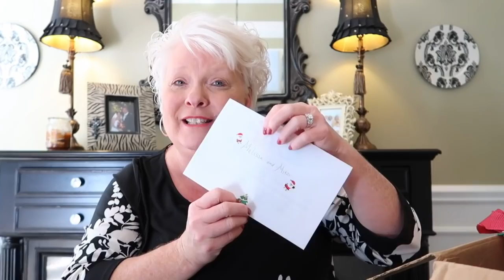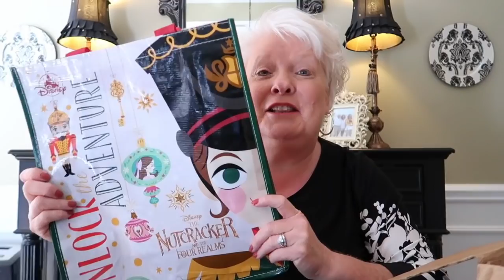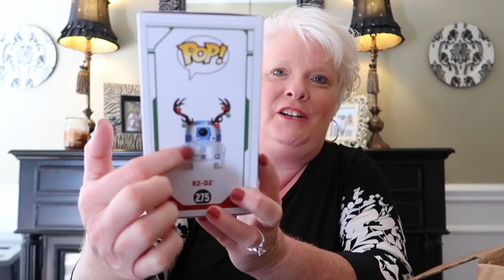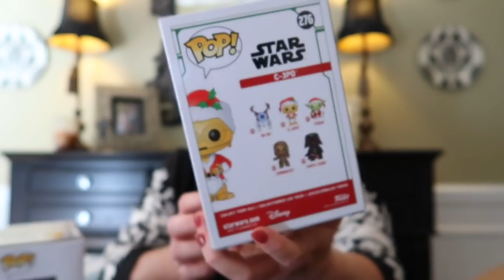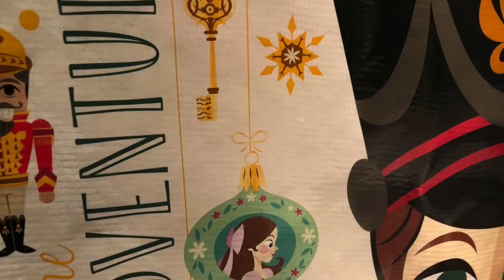Disney Magic Mail! Peach Mail Sunday! Awesome Disney Haul!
Today is Peach Mail Sunday! What a wonderful day to share goodies from my little disney peaches. I hope you enjoy the video. Thank you once again to everyone who sends cards, letters, and wonderful goodies. It is so appreciated!

Mail For PixieDust & Peaches 🍑
Simpsonville, SC
29681